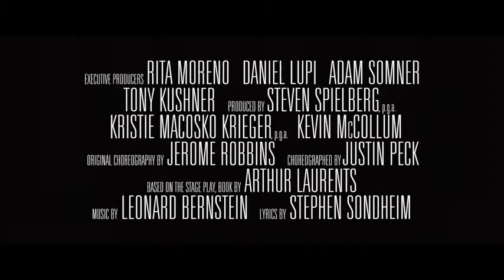West Side Story (2021) / Trailer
West Side Story (2021) / West Side Story / Trailer